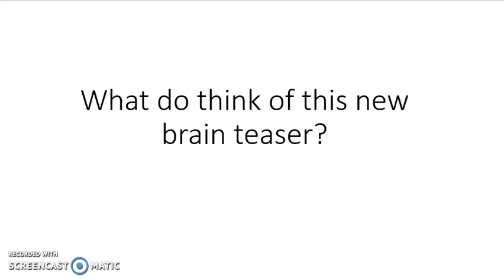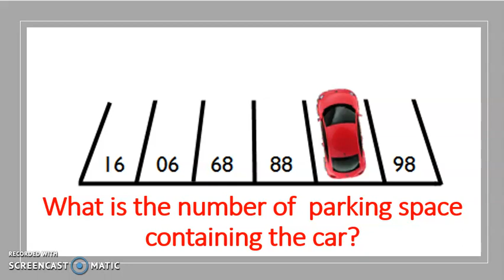Solve it if you can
A brain teaser riddle... If you can solve it, put your answer in the comments below...
Come on genius!